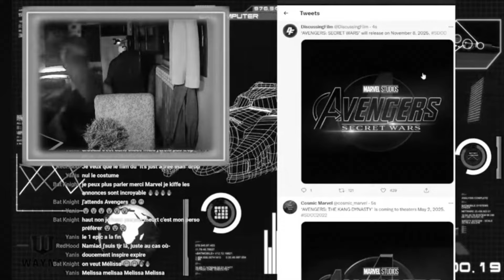UNE PAGE SE TOURNE...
🕷 Saver.io1217
🕷 Manuel Tremblay
🕷 Thbogaert

Votre soutien compte beaucoup 🙏

🏹 Tu peux rejoindre la chaine pour me soutenir et beneficier de pas mal de bonus :

🏹 ID Discord :
👉 Namiad# 2467